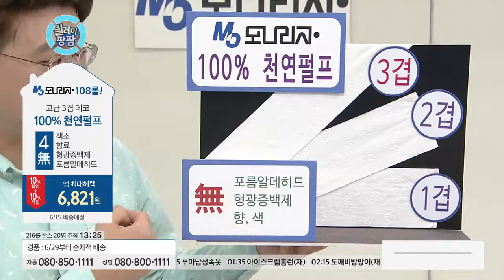[홈앤쇼핑] 모나리자 화장지 세트 [천연펄프 108롤 모나리자 빅앤소프트 36롤X3팩]